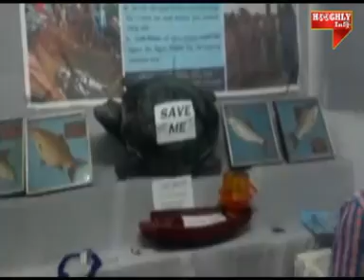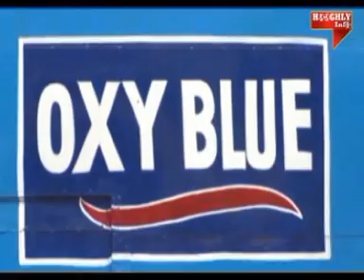23 10 2019 HOOGHLY INFO, GTPL 872